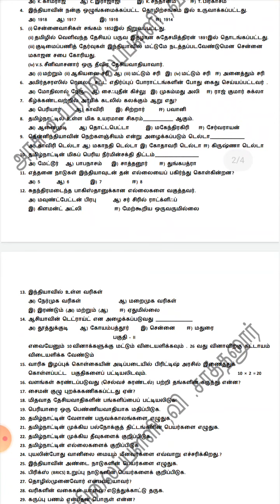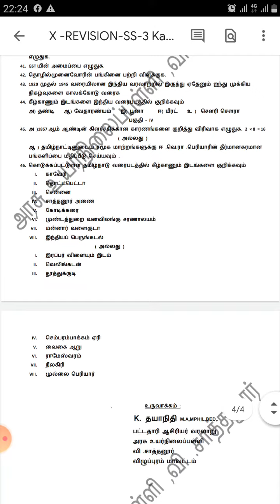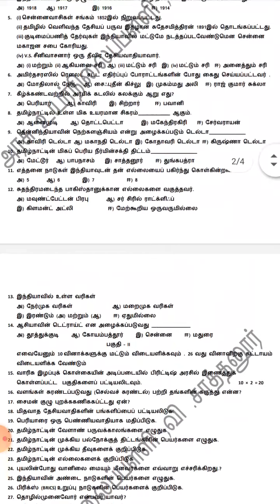10TH SOCIAL SCIENCE THIRD REVISION MODEL QUESTION TAMIL MEDIUM-2022